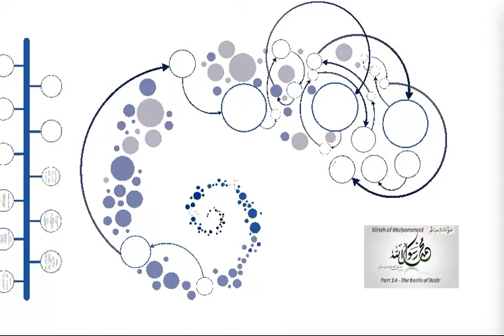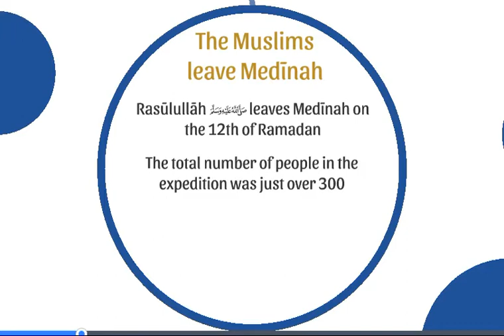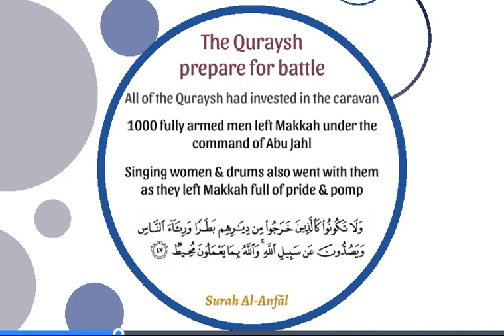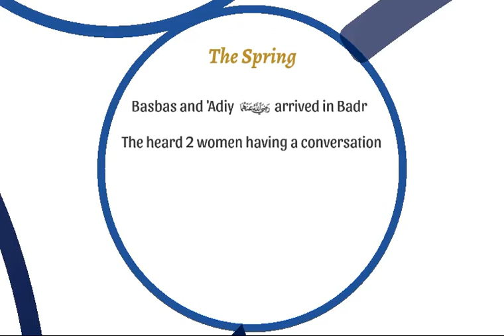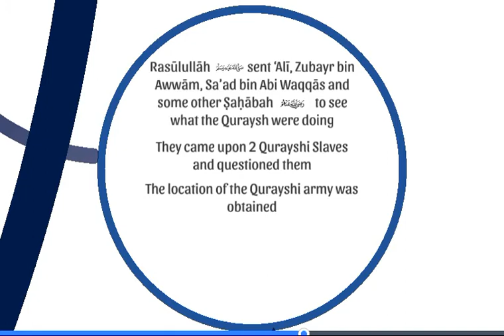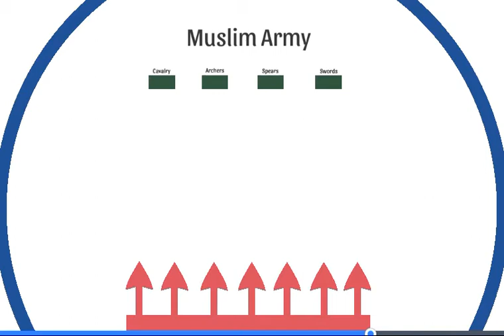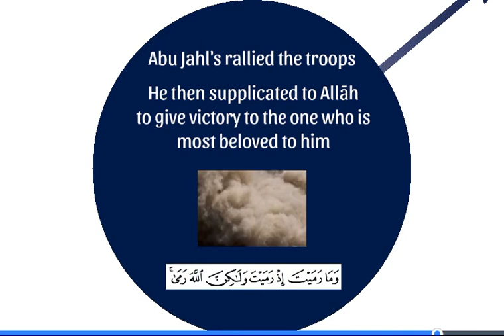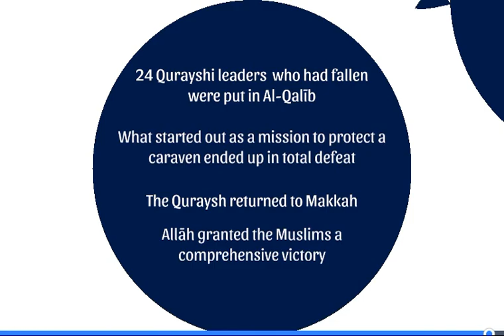Seerah of the Prophet Muhammad saw Part 14